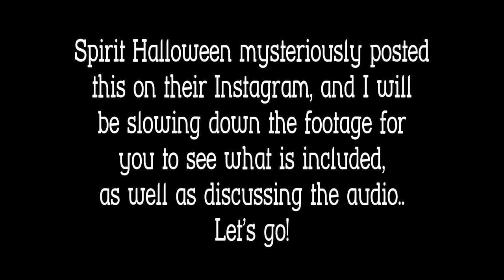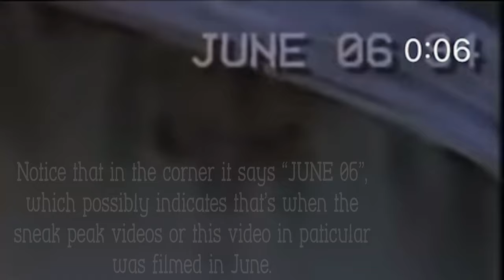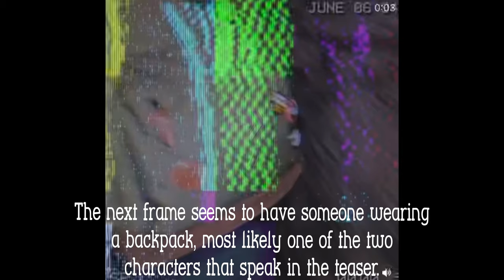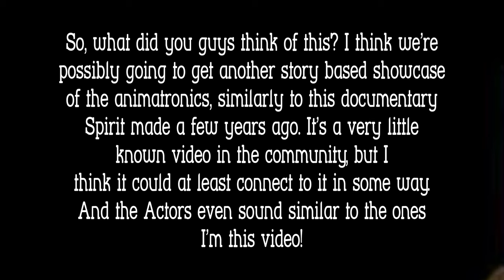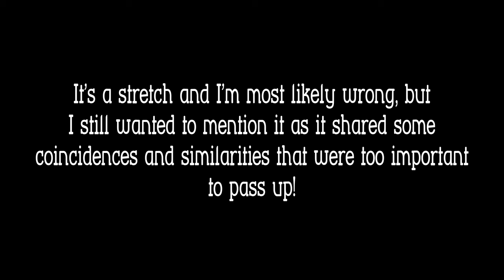Deep Dive Into Spirit Halloween's Teaser Post! | Conjure Maven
Hello! Welcome to my video! In today's video, I'm going to be taking a closer look at this Instagram post Spirit Halloween released. I slowed down all of the footage, and now I will be speaking about the things I pause on! PLEASE refrain from spoiling or mentioning any names regarding the animatronics, I'd like to be surprised for when the teasers (whenever they decide to release) appear.

Anyways, I have a bunch of videos coming up that I'm very excited for! Yes, two posts in one day! An uncommon but exciting appearance for me to post twice in a day! The next video will of course be the 2020 lineup video, as well as the 2019 one to accompany it. As well as a video regarding animatronics that are commonly faulty, and Spirit Halloween animatronics that are family!

Links 🎃